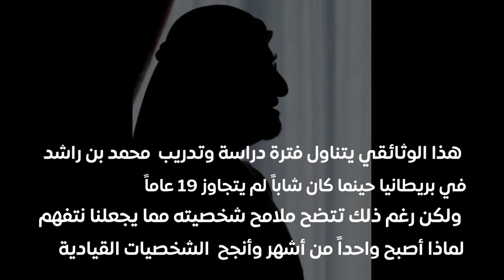وثائقي خاص يتناول فترة تدريب ودراسة محمد بن راشد في بريطانيا حينما كان شاباً لم يتجاوز 19 عاماً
قريباً.. وثائقي خاص عبر منصات ميدار.نت يتناول فترة تدريب ودراسة محمد بن راشد في بريطانيا حينما كان شاباً لم يتجاوز 19 عاماً